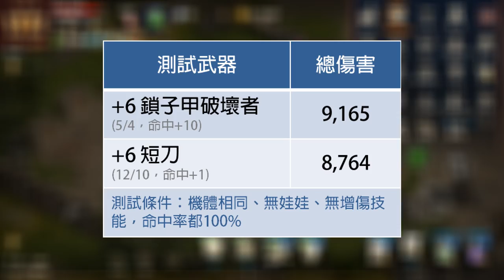【天堂M】動動腦：鎖破、短刀誰比較痛《跟你想的不一樣》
(影片以更強短刀取代大馬) 如以騎士為基準，在命中假設100%狀況下，沒有增傷技能和娃娃時，6短刀vs 6鎖破打一般非不死系小怪通常前者痛，但黑暗騎士相反，為什麼？▼點開下面還有更多資訊▼